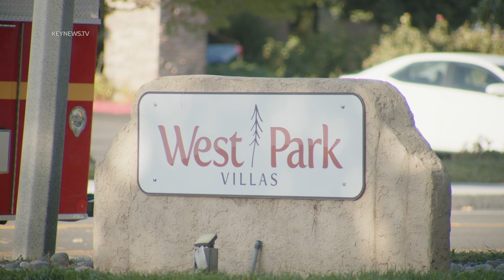Burn Victim Rescued From Lancaster Apartment Unit Fire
LANCASTER, CA, Aug. 24 (KNN) — A burn victim was discovered after firefighters forced entry into an apartment unit for a reported fire.
The Los Angeles County Fire Department responded to the 1800 block of West Avenue J12 in Lancaster for a reported residential fire shortly after 5 p.m. Thursday.
Upon arrival, firefighters were able to locate the unit of the reported fire with no smoke showing.
They attempted to make contact with someone inside and were unsuccessful.
Firefighters received authorization to force entry and at that point, black smoke emitted from the unit.
Firefighters doused the flames and as the smoke cleared, they learned that at least one person was inside the unit with burns covering 90% of his body.